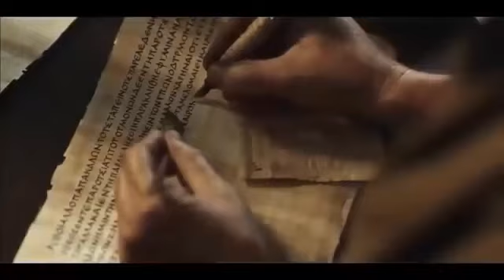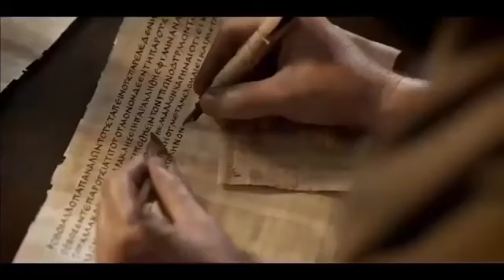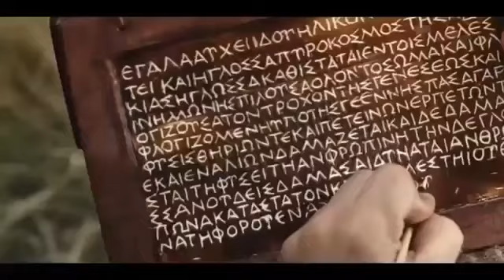PEDRO Y PABLO LOS APÓSTOLES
PEDRO Y PABLO
 DOS VIDAS ENTRETEJIDAS POR LAS MANOS DE DIOS

   La vida de Pablo es la experiencia de una vida modelada en el torno del Señor. Nació en Tarso de Cilicia; como judío de la diáspora, pertenecía a la tribu de Benjamín. Poseía la ciudadanía romana, indicativo de pertenencia a una familia distinguida. Al nacer recibió, junto al nombre judío de Saulo, el nombre romano de Pablo. La vida en Tarso le familiarizó con la cultura griega y romana. Aprendió el oficio de fabricante de tiendas. Toda la vida padeció una enfermedad crónica. Educado en la más estricta religiosidad, fue un ferviente defensor del judaísmo en su vertiente farisea. La vida de Pablo está marcada por los dos grandes momentos en que se encontró con Jesús: el camino hacia Damasco y la predicación en Atenas.

    Saulo viajó a Damasco para apresar a cuantos cristianos encontrara. Camino de Damasco una luz del cielo le envolvió y cayó a tierra. La voz le dijo: “Saulo, Saulo, por qué me persigues” (Hhc 9,4).

     Pablo perseguía los cristianos pero la voz afirmó: “Yo soy Jesús, a quien tú persigues” (Hch 9,5). El texto identifica a Jesús con la comunidad perseguida. Estas palabras marcan definitivamente la vida de apóstol. Descubrirá que la Iglesia oprimida por la fidelidad al Señor no es un movimiento entre tantos, es el ámbito donde palpita, privilegiadamente, la presencia de Cristo resucitado.

     Sin embargo, a Pablo aún le queda por aprender que el testigo fiel del Evangelio sufre la persecución y el oprobio. La predicación en Atenas le enseñará la lección y será el segundo momento en que Dios forje la existencia del apóstol.

      En Atenas, Pablo traba conversación con los filósofos epicúreos y estoicos. Mientras Pablo expone datos asépticos los eruditos escuchan complacidos, pero cuando anuncia que Jesús vive y actúa en la Historia los intelectuales comienzan a burlarse de él. La discusión de Atenas muestra a Pablo que el evangelio no es una teoría brillante, sino un estilo de vida que pasa por la cruz. A partir de entonces Pablo dejará de predicar un Jesús cómodo y proclamará con firmeza: “nosotros predicamos a un Cristo crucificado, que es escándalo para los judíos y locura para los paganos, más para los que han sido llamados, sean judíos o griegos, se trata de un Cristo que es fuerza de Dios y sabiduría de Dios” (1Cor 1,23-24). Pablo percibe que el testimonio cristiano pasa por la contradicción y el conflicto con quienes detentan el poder, siembran la injusticia, y manipulan la Palabra de Dios.

        Jesús y Simón se conocían. Jesús había estado en su casa para curar a su suegra. Simón debía admirar los prodigios de Jesús y la ternura de sus palabras. Jesús y Simón se conocían pero no contemplaban la realidad de la misma manera. Para Jesús, Simón puede convertirse en un discípulo: “pescador de hombres” en favor del Reino de Dios (Lc 5, 11). Desde la perspectiva de Simón, Jesús es un Maestro al que admira pero con quien no desea comprometer la vida (Lc 5, 5).

     Jesús toma la iniciativa y llama a Simón y le dice: “Remad mar adentro y echad vuestras redes para pescar” (Lc 5, 4). Simón no capta el trasfondo de la llamada. Para él, Jesús es uno de tantos Maestros que pululan por Palestina. Pedro constata la inutilidad de volver a pescar: “Maestro, hemos estado toda la noche faenando sin pescar nada” (Lc 5, 5). Pedro había comprobado cómo Jesús curaba a su suegra y había sido testigo de otros prodigios en Galilea; por eso, a pesar de que no tiene sentido volver a pescar, confía en Jesús y dice: “puesto que tú lo dices, echaré las redes” (Lc 5, 5).

    Simón deposita la confianza en Jesús y cala de nuevo las redes. El resultado es sorprendente: “capturaron una gran cantidad de peces […] con la abundante pesca, llenaron dos barcas” (Lc 5, 6-7). Pedro no se extasía ante la cantidad de peces, sino que a través de la cuantiosa pesca descubre la intimidad de Jesús: “Al verlo, Simón Pedro cayó a los pies de Jesús diciendo: Apártate de mí, Señor, que soy un pecador” (Lc 5, 8).

     La traducción griega del AT se refiere a Dios con el término “Señor”, y el NT contempla a Jesús como “el Señor” (Hch 11,20). Cuando percibimos a través de la humanidad de Jesús la intimidad de Dios palpamos el hondón de Cristo (Hch 7,59) y comenzamos que Él es el único que llena de sentido la existencia humana (Hch 15,11).

     A continuación, Jesús dijo a Simón: “No temas, desde ahora serás pescador de hombres” (Lc 5, 10). Entonces, Pedro y sus compañeros, Jaime y Juan, hijos de Zebedeo, dejaron las barcas en tierra y siguieron a Jesús. Pedro ha aprendido a contemplar la realidad con los ojos de Dios; se hace pobre, lo deja todo, y compromete la vida en la vivencia del Evangelio.